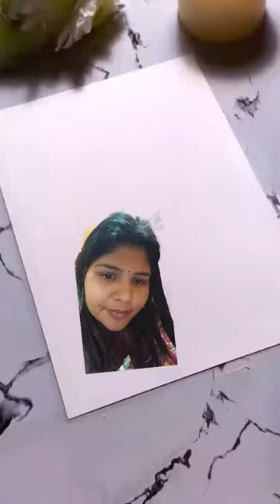bubblesheet bubble art diy painting bubblecraft diybubble drawing artist bubblemaker